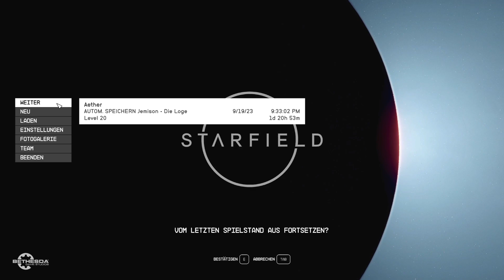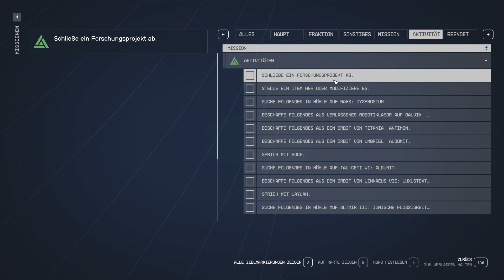STARFIELD 🌌 #047 : Vega II C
Wir spielen STARFIELD und werden als Minenarbeiter neu eingestellt. Doch direkt an unserem ersten Tag, finden wir eine mysteriöse Kammer mit einem Unbekannten Fundstück. Danach verändert sich unser Leben komplett und wir durchqueren die gesamten GALAXIEN auf der Suche nach der Wahrheit. Dabei wünsch ich euch viel "Spaß"!

PARTNER: InstantGaming

Hier ein paar nützliche Links:

▶Amazon [XBOX/PC]

▶(spezial editionen) [Amazon]